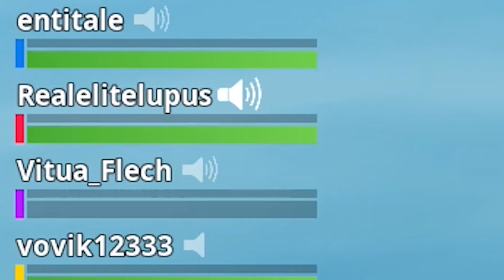Trolling A Troller - Fortnite Battle Royale (Guy Thinks He's Going To Troll Me!)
fortnite trolling troll Trolling A Troller - Fortnite Battle Royale (Guy Thinks He's Going To Troll Me!) I join a game and played playground to get used to the controls and get back into fortnite. I meet this guy this guy keeps put on walls around me so I can't move so I had to keep destroying them and straight away I knew he was trolling me! so I started to troll him put walls around him and also Rob the Golf car and drive off he got really mad also i started shooting this kid that try to blow me up he got really mad. i know im not the best at the games are supposed to be fun thats all im doing having fun if you have any tips leave me a comment and a like :)

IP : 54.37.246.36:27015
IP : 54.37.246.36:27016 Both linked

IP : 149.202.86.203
Port 27015

Hexane Networks My Server Host

Game: GMod
Built on a modified version of Valve's Source engine, Garry's Mod (or GMod for short) is a physics sandbox game.

One of the great strengths of Garry's Mod is that it is incredibly modder friendly. This has lead to a thriving community that is always coming up with new addons and gamemode for everyone to enjoy.